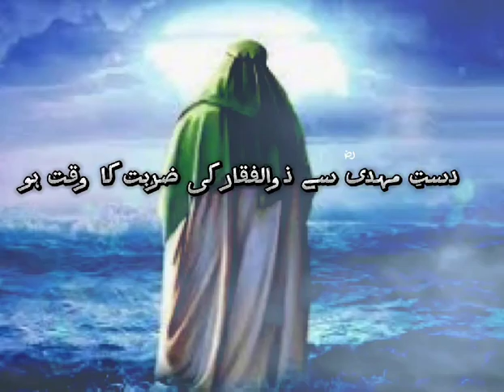molaali hazratali imammehdi imammehdiع muslim shujaat zulfiqar ⚔️